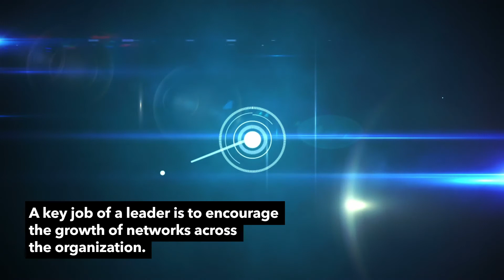Networking: What Leaders Need to Know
It's not just for jobseekers. Networking may be how work gets done. This short video, based on the research of Tiziana Casciaro, a professor at the Rotman School, discusses the vast and often-unrecognized impact that networking has on the way we work and build our careers.

“For most of us, networking can make us feel dirty or exploitative,” says Tiziana Casciaro, professor of Organizational Behaviour and HR Management and the Jim Fisher Professor in Leadership Development. “To correct that feeling, we need to change our mindset about networking. Instead of thinking of it as a necessary evil and a one-way flow of knowledge, we should see networking as an opportunity to learn and to contribute to others’ learning. That mindset will make our interactions with contacts more meaningful and energizing.”

Professor Casciaro is an authority when it comes to organizational networks. Through her research, she strives to better understand workplace interactions, the great agents of change, networking and power dynamics in corporate settings. Because her academic findings are rooted in data — including human resources and archival data, and information she’s collected through surveys and social experiments — she’s able to offer some robust theories on management best practices that are applicable across a range of settings.

“My research is not about quick fixes or tactical tips. It’s about getting at the root of problems so that we can arrive at meaningful solutions.”

You can read more about networking in this article entitled "How to love networking, deal with competent jerks and inspire change" on the Rotman

Other articles featuring Tiziana Casciario on networking can be found on the Insights hub

Rotman offers a Full-Time MBA program, and several programs for working professionals, including the Morning and Evening MBA, the One-Year Executive MBA, the Global Executive MBA and the Global Executive MBA for Healthcare and the Life Sciences. We also offer specialized master's programs like the Master of Finance, the Master of Financial Risk Management, Master of Management Analytics and the Graduate Diploma in Professional Accounting - and non-degree courses through Executive Programs, the Initiative for Women in Business, and the Intercultural Skills Lab for internationally-trained professionals.